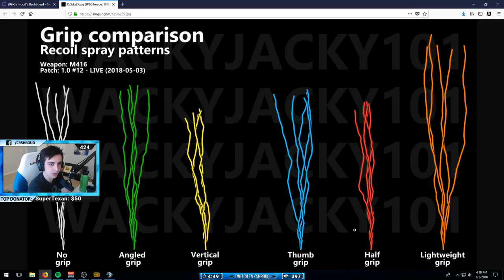" [THH]fpsthailand, shroud, darksydephil, mithjinny Highlights, Funny moments, Clips "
"the 200IQ grenades
  Clipper - blorgishin
  Start time - 00:00:00
 DELETED
  Clipper - firered221
  Start time - 00:00:37
 Too ez for Jinny
  Clipper - extz_xd
  Start time - 00:01:07
 shroud about grips
  Clipper - thygrief
  Start time - 00:01:27
 The Giggle
  Clipper - proxanto
  Start time - 00:02:17
 wombleKobe
  Clipper - finyyyyy
  Start time - 00:02:32
 that old cs:go shroud
  Clipper - alexenglish
  Start time - 00:03:02
 wadu to the face
  Clipper - im_a_nice
  Start time - 00:03:32
 shroud weak
  Clipper - da_stigg
  Start time - 00:03:55
 @Darksydephil trash talking fellow twitch streamer @almighty_tevin
  Clipper - theone4250
  Start time - 00:04:20
Cermike Dances BOOM BOOM with Kang Dupet
  Clipper - zxcjf10
  Start time - 00:04:53
 Cuteboy 200,000,000 IQ
  Clipper - sixmay
  Start time - 00:05:37
 Surprise!!!
  Clipper - dipstick58
  Start time - 00:06:10

  Clipper - chickenstick
  Start time - 00:06:32

  Clipper - pashkot
  Start time - 00:07:01